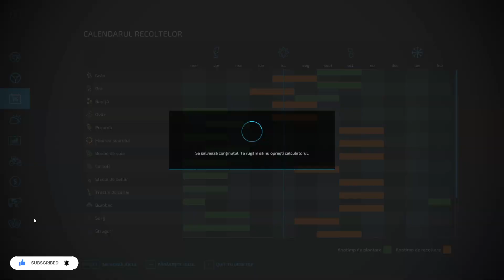Am cumpărat găini | FS 22 Survival #8